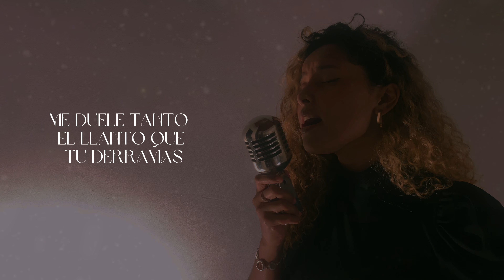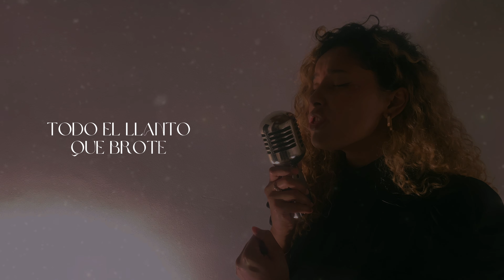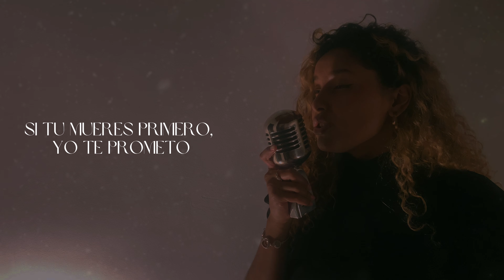TRASCENDENCIA (NUESTRO JURAMENTO) - MALENNA - (Video Lyric)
Del álbum "Túnel del tiempo vol. 1" Malenna presenta su primera recopilación de estudio entre las canciones más importantes de su cuenta principal Tiktok @malenna_oficial.

Sigue a Malenna.